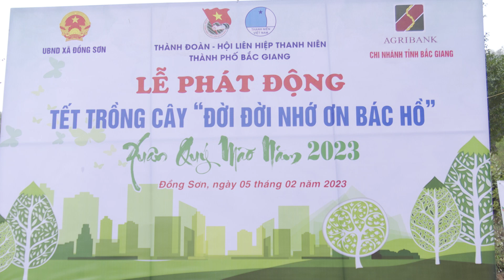THÀNH ĐOÀN PHÁT ĐỘNG TẾT TRỒNG CÂY XUÂN QUÝ MÃO 2023